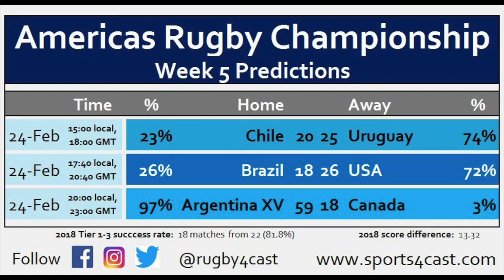Americas Rugby Championship: Brazil Tupis V. USA Eagles Preview | The Hook 27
In week three of the ARC we saw Brazil go north to Langford, BC and absolutely get destroyed in the cold against a reeling Canadian team.  They return home hoping to rebound against a United States team that demolished them in 2017.  The USA Eagles hosted Los Condores de Chile in a match in Fullerton, CA.  The match was pretty contentious throughout the first half before the Eagles settled in and proceeded to fry the chiles and roast the Condors in a barbecue.

This week we see the Eagles heading down to Brazil to take on the Tupis in what may be an extremely tough match as the previous match in Brazil they were upset in February of 2016 under John Mitchell.  Gary Gold looks to go 4-0 with his squad.   After three matches Nate Augspurger shifts to wing and Shaun Davies comes on to start at Scrum-Half.   Psalm Wooching again earns the starting nod at 6.  To manage Tony Lamborn's minutes heading into Uruguay,  Hanco Gemishuys starts at 7.